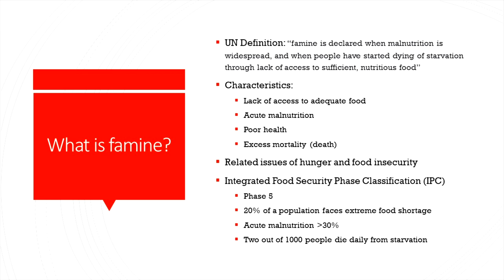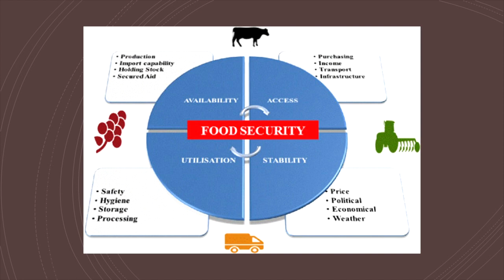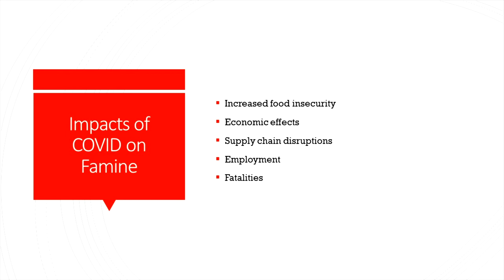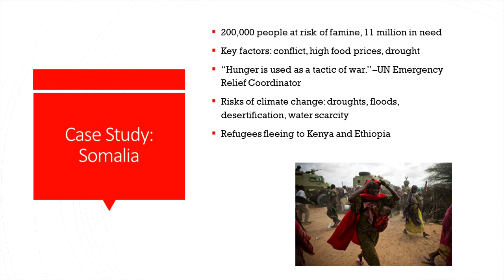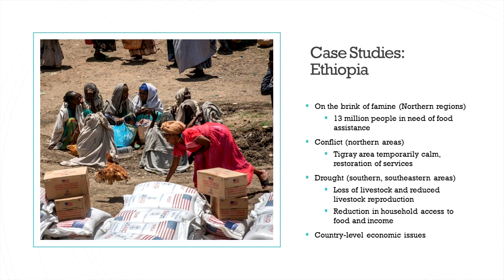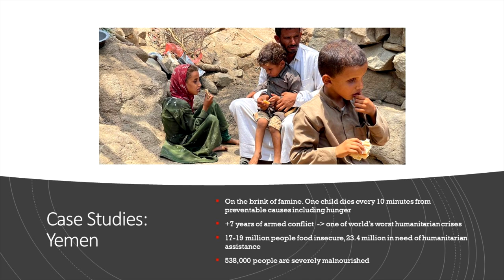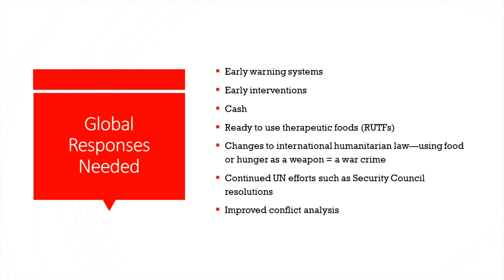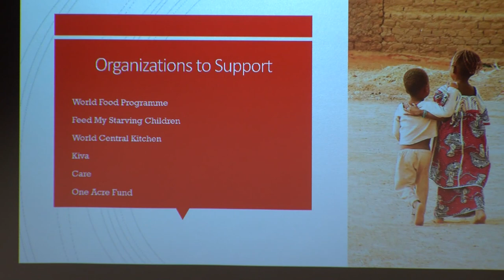Great Decisions 2023 10 03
Great Decisions: Global Famine Presented by Elizabeth Wheat, University of Wisconsin-Green Bay on October 3, 2023, in the Rocca Room, Mead Public Library, Sheboygan, WI